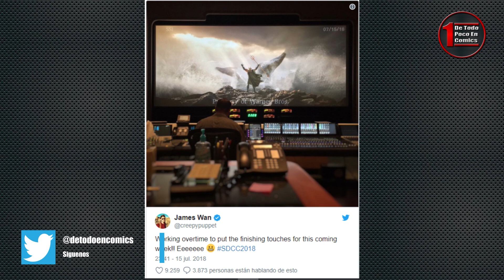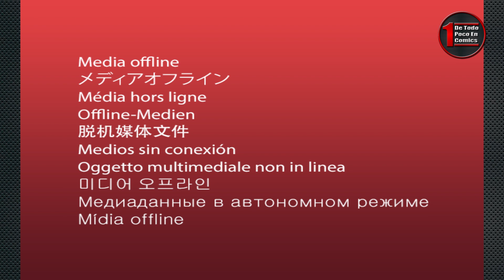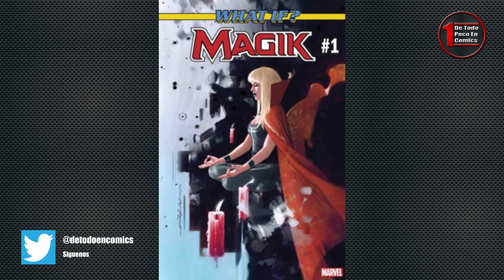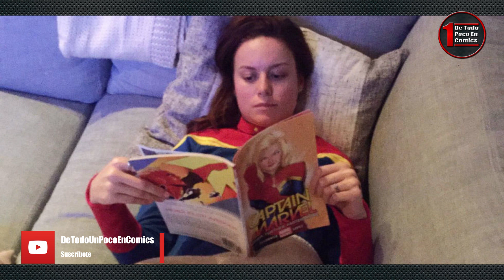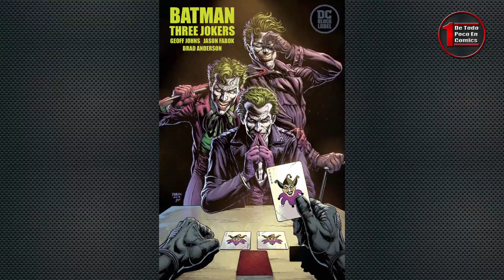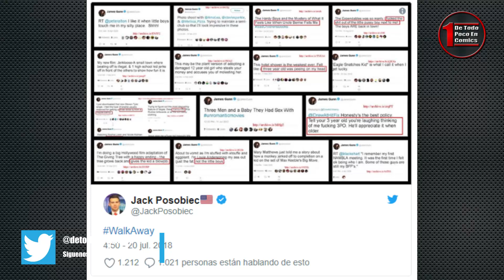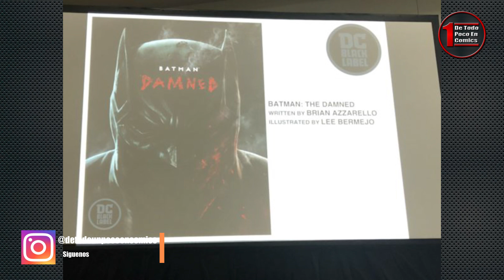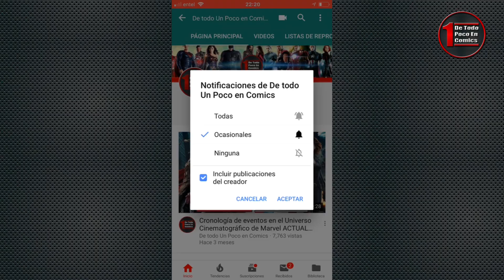San Diego Comic Con 2018, Shazam, Aquaman, James Gunn y más | Noticias #093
Las noticias de Marvel y DCComics de la SDCC2018 más importantes las encontrarás aquí, además de lo más destacado de la semana.